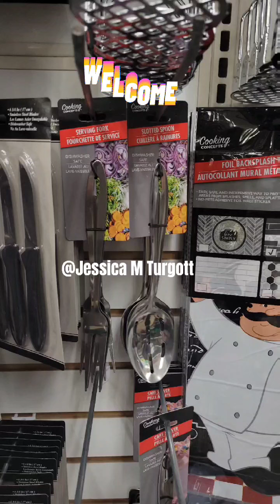Spending Less than $50 @ Dollar Tree 🌳